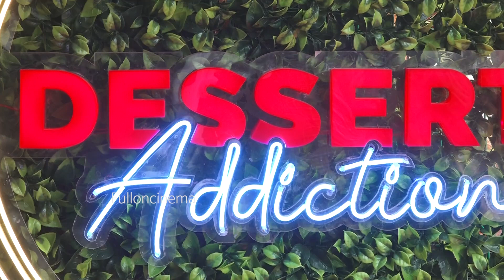Dessert Addiction Grand Inauguration At Anna Nagar Chennai By Balaji Murugadoss Bigg Boss Fame